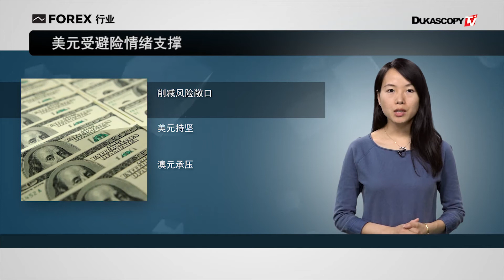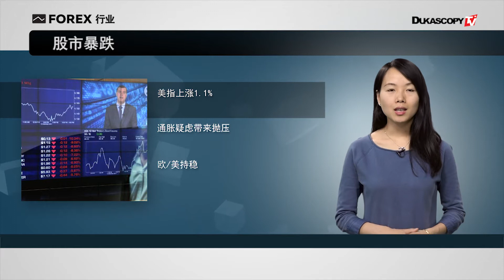亚太股市追随美股暴跌，避险资产受到追捧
1. 美元受避险情绪支撑
2. 澳洲联储按兵不动
3. 油价下挫金价持稳